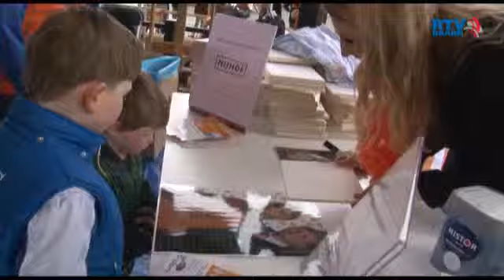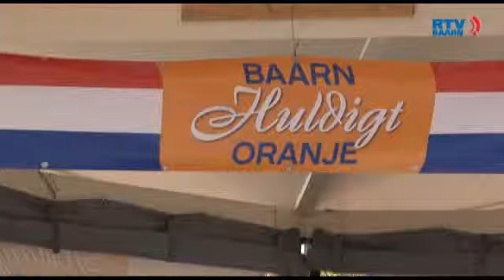Grootste staatsieportret aller tijden